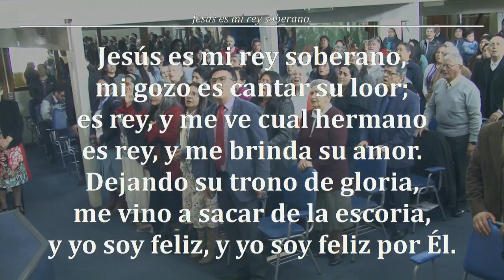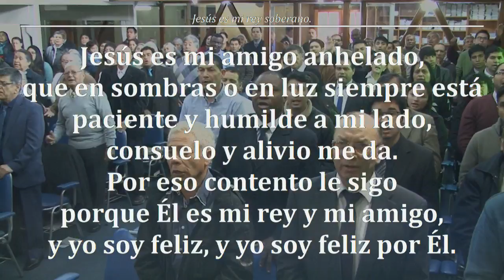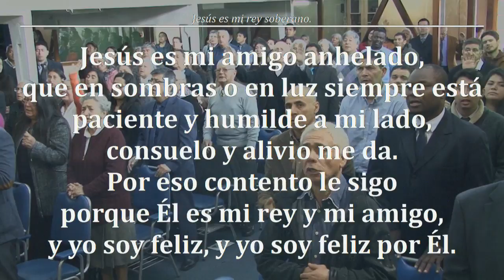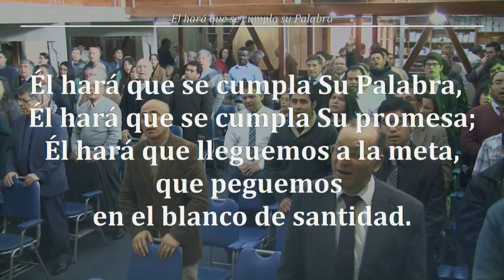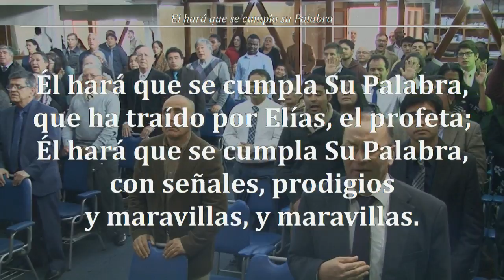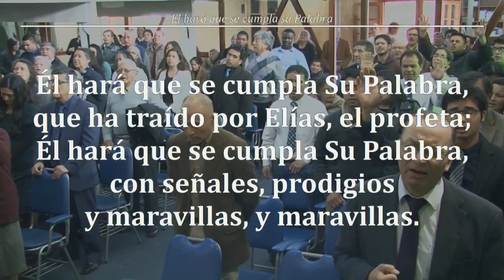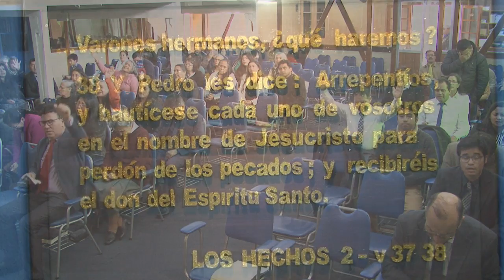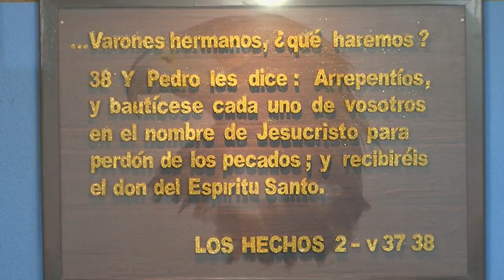2018- 10 -07- PREPARANDONOS PARA SU VENIDA --JFA